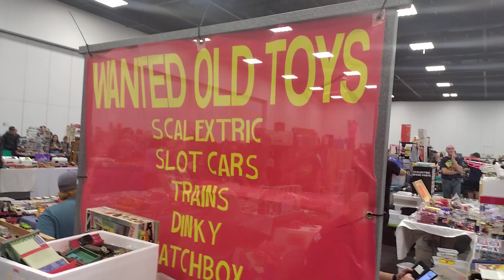Mega Toy Fair 2023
Mega Toy Fair Goyder Pavilion Wayville Showground Adelaide South Australia 03/06/2023